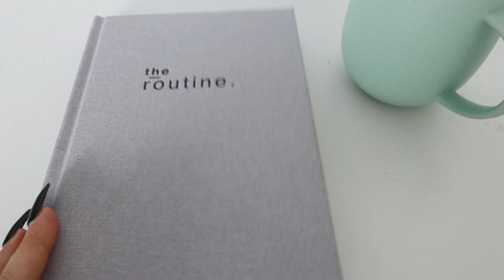WHAT I EAT IN A DAY AS A BIKINI COMPETITOR ON PREP | BIKINI PREP DIARIES EP. 2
21 weeks out!! Just wanted to add in a side note that I completely forgot to add in my last meal of the day which was sweet potato and extra lean beef mince!

In this video:
- Leg workout
- Day in the life
- Physique update